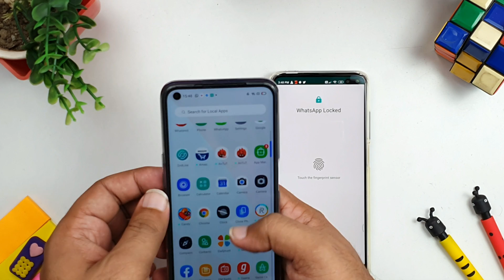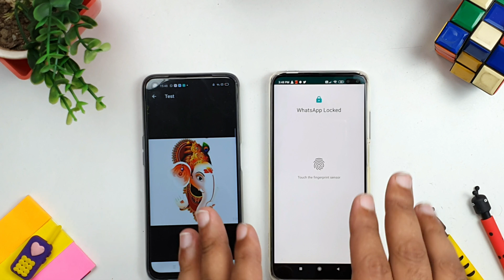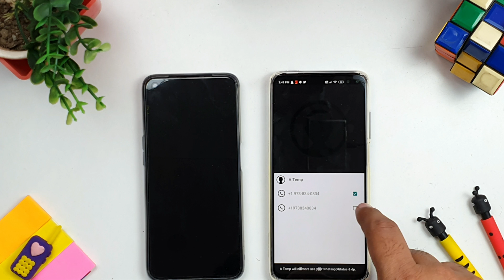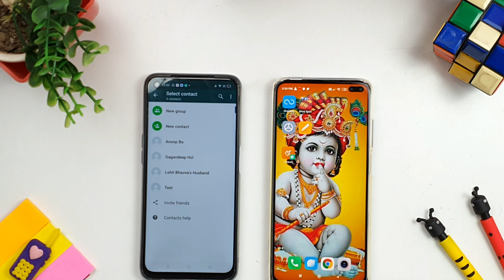How to Hide WhatsApp DP for particular person without Blocking | [100% Working]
Whatsapp Profile photo can be viewed by everyone whosoever has your number saved in phone. So to Hide or remove whatsapp photo for specific person or group of people either you need to delete their contact or need to block them but what if you need to keep their whatsapp number in your contacts.

How to hide whatsapp profile picture for few people without deleting or blocking.

Steps involved to hide your whatsapp dp:
- First go to settings and set the privacy for your whatsapp dp as saved contacts
-Go to play store and download whatsnot app which will help you in hiding/removing the whatsapp dp.

Keep supporting us guys like you always do!! :)